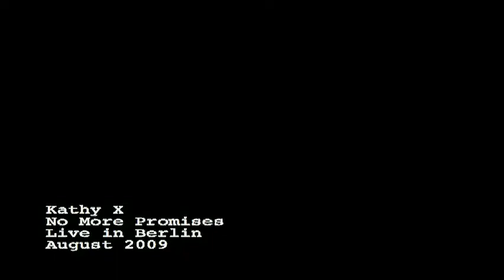Kathy X : No More Promises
Live in Berlin 29. August 2009